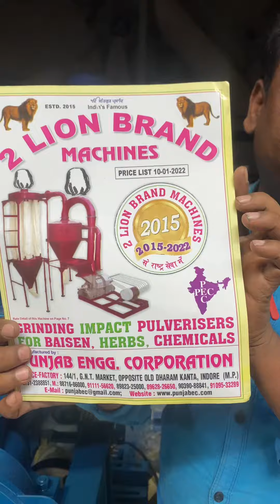7.5HP double chamber multipurpose atta chakki machine 📲📞☎️